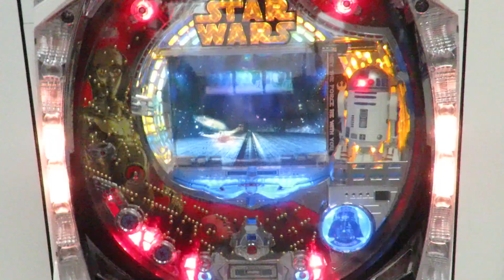Star Wars Pachinko Machine Music